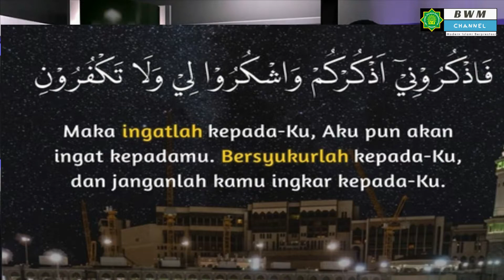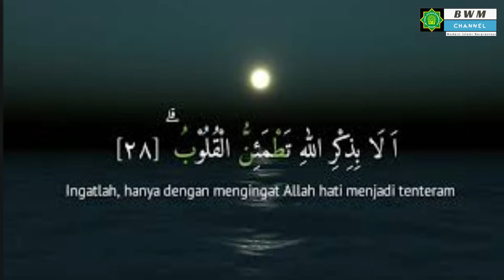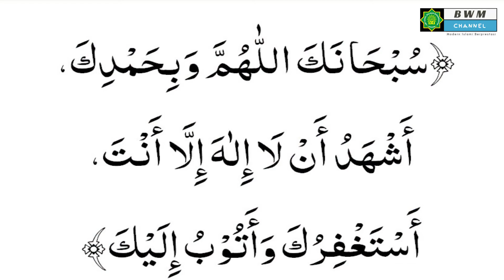#138 fikih VIII Sujud Syukur Tilawah